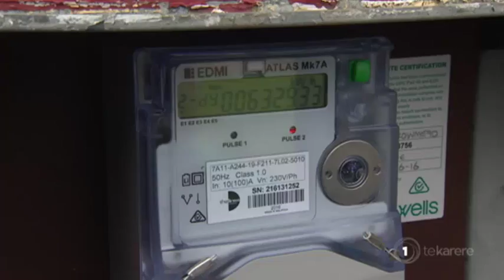Electricity prices come under the microscope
A major investigation's been launched into the country's electricity prices. New Zealander's pay some of the highest prices in the developed world for power with prices rising steadily since the 80’s.  The government says too many Kiwis are left with power bills they can't afford and it wants to find a solution that sees Kiwis paying a fair price.